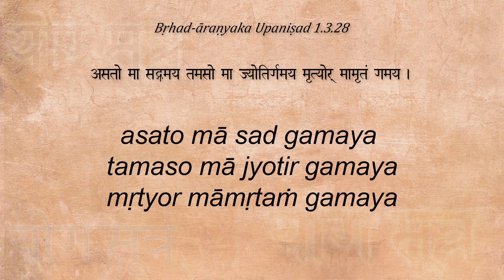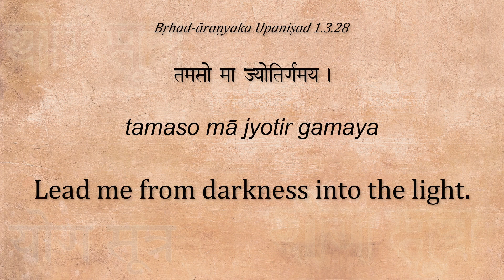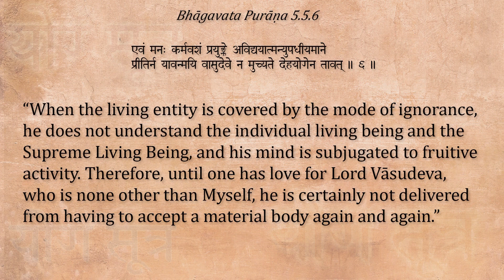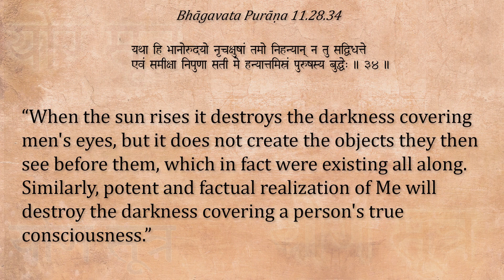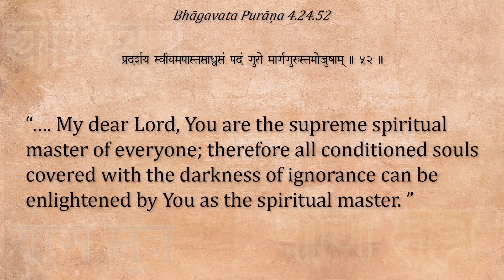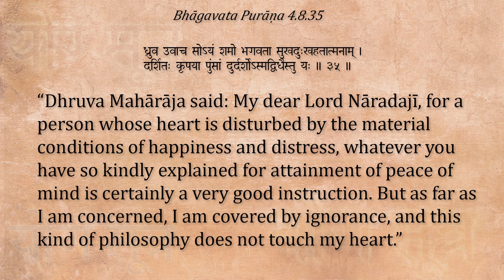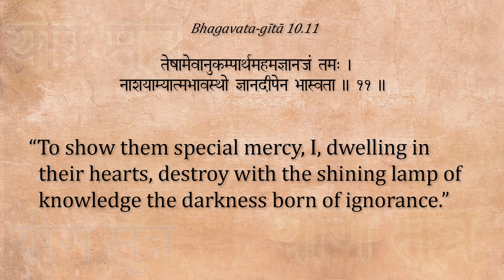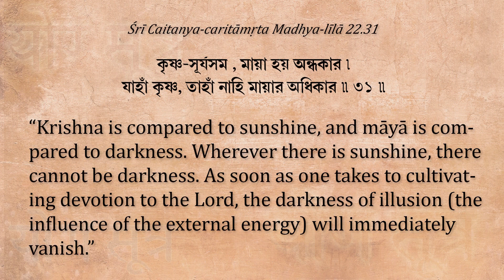From Darkness into The Light - (From Darkness to Light – Part 2)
In this talk we continue the exploration of the famous mantra:
asato mā sad gamaya
tamaso mā jyotir gamaya
mṛtyor māmṛtaṁ gamaya
Oh Lord, lead me from illusion into the eternal reality.  Lead me from darkness into the light. Lead me from the realm of death into the nectar of immortality. - Bṛhad-āraṇyaka Upaniṣad 1.3.28

 Last week we examined sat/asat – eternal truth as opposed to untruth or illusion. Now we get a very graphic/ descriptive phrase as to what constitutes sat/asat which is light and darkness.

In Sanskrit “tamas” means – darkness, gloom, mental darkness, ignorance, illusion, error; whereas its opposite “jyotis” means – Light (of the sun, dawn, fire, lightning, etc.), brightness (of the sky) light as the divine principle of life or source of intelligence, intelligence.

The many Vedic texts I quoted:
Covered by the mode of ignorance in material nature, the living entity is sometimes a male, sometimes a female, sometimes a eunuch, sometimes a human being, sometimes a demigod, sometimes a bird, an animal, and so on. In this way he is wandering within the material world. His acceptance of different types of bodies is brought about by his activities under the influence of the modes of nature.  Bhāgavata Purāṇa 4.29.29

When the living entity is covered by the mode of ignorance, he does not understand the individual living being and the supreme living being, and his mind is subjugated to fruitive activity. Therefore, until one has love for Lord Vāsudeva, who is none other than Myself, he is certainly not delivered from having to accept a material body again and again.   Bhāgavata Purāṇa 5.5.6

When the sun rises it destroys the darkness covering men's eyes, but it does not create the objects they then see before them, which in fact were existing all along. Similarly, potent and factual realization of Me will destroy the darkness covering a person's true consciousness.  Bhāgavata Purāṇa 11.28.34

This Bhāgavata Purāṇa is as brilliant as the sun, and it has arisen just after the departure of Lord Kṛṣṇa to His own abode, accompanied by religion, knowledge, etc. Persons who have lost their vision due to the dense darkness of ignorance in the age of Kali shall get light from this Purāṇa. - Bhāgavata Purāṇa 1.3.43

Completely rejecting all religious activities which are materially motivated, this Bhāgavata Purāṇa propounds the highest truth, which is understandable by those devotees who are fully pure in heart. The highest truth is reality distinguished from illusion for the welfare of all. Such truth uproots the threefold miseries….  Bhāgavata Purāṇa 1.1.2

Because a person who has been covered by ignorance since time immemorial is not capable of effecting his own self-realization, there must be some other personality who is in factual knowledge of the Absolute Truth and can impart this knowledge to him. Bhāgavata Purāṇa 11.22.10

…. My dear Lord, You are the supreme spiritual master of everyone; therefore all conditioned souls covered with the darkness of ignorance can be enlightened by You as the spiritual master. Bhāgavata Purāṇa 4.24.52

Dear master, kindly enlighten us in transcendental knowledge, which may act as a torchlight by which we may cross the dark nescience of material existence. Bhāgavata Purāṇa 4.31.7

Invocation
oṁ ajñāna-timirāndhasya jñānāñjana-śalākayā
cakṣur unmīlitaṁ yena tasmai śrī-gurave namaḥ
I offer my respectful obeisances unto my spiritual master, who has opened my eyes, which were blinded by the darkness of ignorance, with the torchlight of knowledge.

(Speaking of the materially entangled soul) …. In that state he becomes almost perpetually like a blind man who has fallen into a dark well of ignorance.  Bhāgavata Purāṇa 5.14.21

Thus mistaking the temporary for the eternal, my body for my self, and sources of misery for sources of happiness, I have tried to take pleasure in material dualities. Covered in this way by ignorance, I could not recognize You as the real object of my love.  Bhāgavata Purāṇa 10.40.25

To show them special mercy, I, dwelling in their hearts, destroy with the shining lamp of knowledge the darkness born of ignorance.   Bhagavad-gītā 10.11

You are Bhagavān (the Supreme Personality of Godhead), the origin and Supreme Lord (īśvaraḥ) of all living entities. You have arisen to disseminate the rays of the sun in order to dissipate the darkness of the ignorance of the universe.  Bhāgavata Purāṇa 3.25.9

“Krishna is compared to sunshine, and māyā is compared to darkness. Wherever there is sunshine, there cannot be darkness. As soon as one takes to cultivating devotion to the Lord, the darkness of illusion (the influence of the external energy) will immediately vanish.  Śrī Caitanya-caritāmṛta Madhya-līlā 22.31